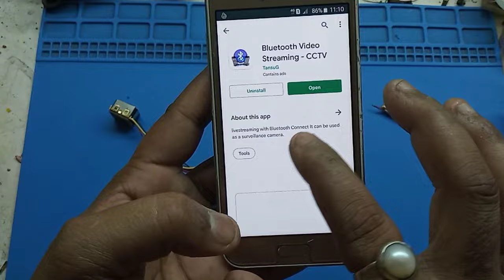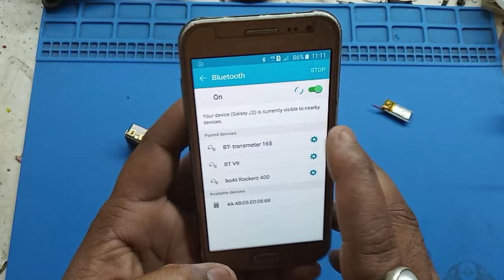Spy Camera | Hidden CCTV Camera | Wireless Spy Camera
doston is video mein main batane wala hun aap spy camera ya hidden camera Kaise banaa sakte ho. Bluetooth spy camera banane ke liye aapko Bluetooth video transmitter Lena hoga.spy cctv camera is video Ko dekhkar bhi aap banaa sakte ho. wireless spy camera banana bahut hi aasan hai . iske liye kuchh component aapko chahie. Wi-Fi spy camera USB spy camera yah donon hi aap ismein istemal kar sakte ho. hidden Spy camera banane ke liye aapko Bluetooth transmitter chahie. small hidden camera at your home. night vision Spy camera. USB Camera .it's very easy to make Bluetooth camera and wireless camera. how to make hidden CCTV camera at your home.

Topic Covered.
1- Spy Camera,Hidden CCTV Camera.
2- Wireless Spy Camera.
3- Bluetooth Spy Camera.
4- spy camera Hindi.
5- WiFi Camera WiFi Hidden Camera.
6- WiFi CCTV Camera.
7- WiFi Mini Camera .spy pen camera.
8- Hidden Camera WiFi . hidden bulb camera.
9- how to make bluetooth camera.
10- Best Spy Camera.
gadget 2022,how to make spy CCTV camera,top 10 spy camera . night vision Spy camera .

My all' making videos link..